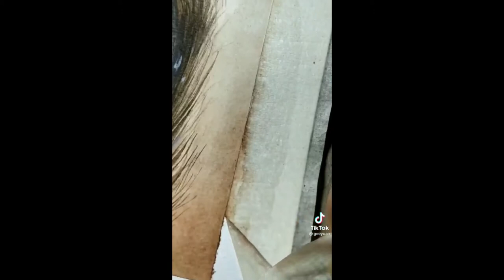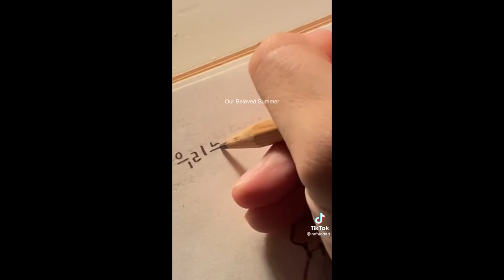watercolor painting | tik tok compilation